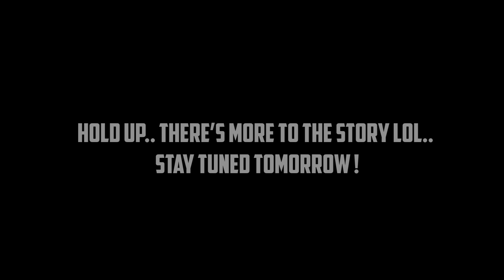Our Top 5 Movies of 2021 Part 1 ! | Directing | Soundtracks & MORE !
Yoooo ! Come chill with me and my bro Alejandro as we have an IN DEPTH talk about our top 5 movies of the year 2021 ! My boy Ale, mannn.. me and him have these conversations about him all the time. Shoutout to my boy man. Its cool to have a homie who I can have a dope PASSIONATE conversation with when it comes to films/filmmaking. In this video, we go through so much when it comes to it: Our favorite scenes, the soundtracks, nostalgia, studios, and so much more and you get to hear our passions through each of the films we choose. Enjoy and have fun !

Get your collected editions from your new home ORGANIC PRICED BOOKS !